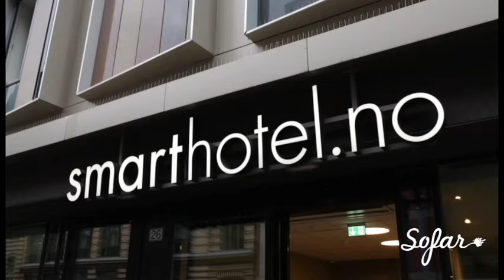Hanne Vasshus - Sister | Sofar Oslo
Hanne Vasshus performing Sister at Sofar Oslo on August 7th, 2016.

(Sofar Sounds Oslo, Show 4137)

Artist: Hanne Vasshus

Filmed & Edited by: Thomas Castillo

Audio by: Mark Axiak

"Music used on intro:

Smart Hotell Oslo: